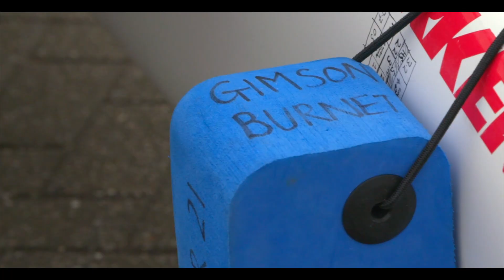Nacra 17 Team Anna Burnet & John Gimson - British Sailing Team Olympic Hopefuls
John Gimson has been a formidable force on the Olympic circuit for more than a decade across a wide range of classes from 470 dinghies to Tornado catamarans, Star keelboats to the foiling Nacra 17 multihull.

Having grown up sailing GP14s with his dad at Redesmere Sailing Club near Macclesfield, Gimson soon got the racing bug, winning the National 12 Youth Championships at a young age.
In 2001 he was crowned national champion in the 29er class, and came runner-up at the class world and European championships, paving the way for a glittering senior career.
Burnet spent seven years campaigning the 470 alongside British Sailing Team and best friend athlete Flora Stewart before making the jump into the high performance Olympic classes in 2016.
Gimson and Burnet teamed up the same year and have since proven themselves a skilled crew, capable of world-class performances.